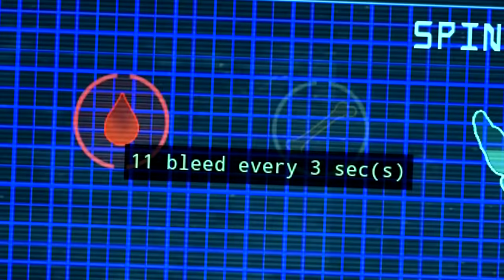Espinossauro do Jurassic Park 3! Indominus Stalker e Cachoeira dos Nasutoceratops | The Isle | PT/BR